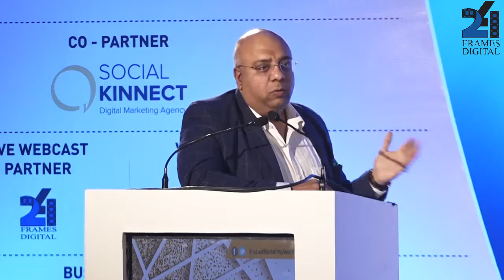Welcome Address for India Brand Conclave 2017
Annurag Batra, Chairman & Editor-in-Chief, exchange4media | BW Businessworld for India Brand Conclave 2017